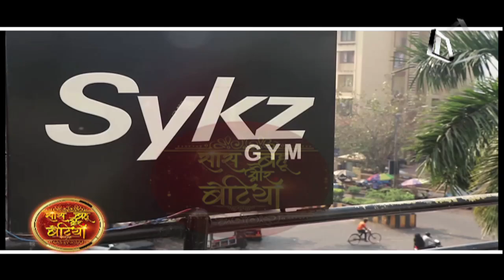Ekta Jain's FITNESS SECRET!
Checkout the video where Ekta Jain have shared some of her fitness secret..